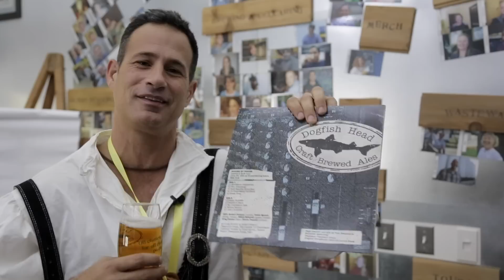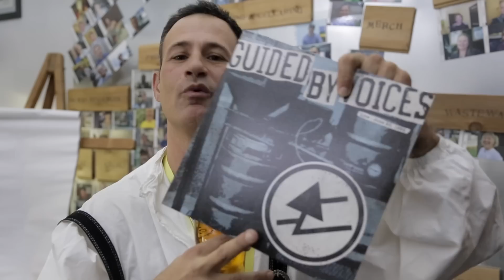Quick Sip Clips from Dogfish Head: BEER Thousand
Through two decades of ups and downs, breakups and reunions, self-financed basement sessions and major-label releases, there’s been one constant for indie legends Guided by Voices: lots and lots of American lager. To celebrate the band’s independent spirit and the 20th anniversary of the classic album Bee Thousand, Dogfish Head has brewed the bracing but quaffable BEER Thousand. This imperial lager includes 10 grains and 10 hop varieties and clocks in at 10% ABV ... 10x10x10 = BEER Thousand.